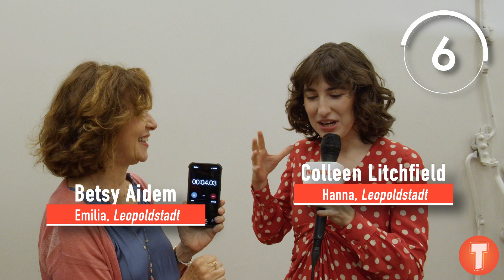Caissie Levy, Brandon Uranowitz and more explain Broadway's LEOPOLDSTADT | 10 Seconds to Plot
How do you condense a 2-plus hour epic Tom Stoppard play, the plot of which spans 56 years, into 10 seconds? The cast of that very play, Leopoldstadt, is giving it a go in the first episode of Theatrely’s newest video series, 10 Seconds to Plot, where we ask the casts of upcoming Broadway shows to tell us their show’s plot to the tune of a 10-second timer.

Cast members Caissie Levy, Brandon Uranowitz, David Krumholtz, and Faye Castelow were up to the challenge as they met with members of the press at New 42 Studios ahead of the start of performances.

Also featured are Betsy Aidem, Jenna Augen, Japhet Balaban, Corey Brill, Eden Epstein, Arty Froushan, Colleen Litchfield, Tedra Millan, Aaron Neil, and Sara Topham.

Video Production by Brandon Schwartz
Filmed at the NEW 42ND STREET Studios